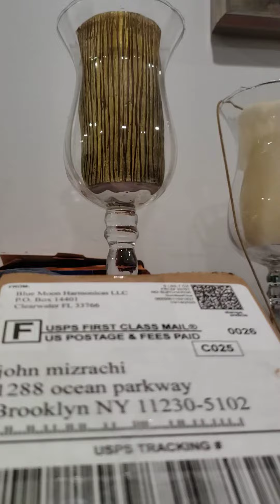Uboxing the all new rob paparazzi harmonica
Custom rob paparazzi harp very nice 👌